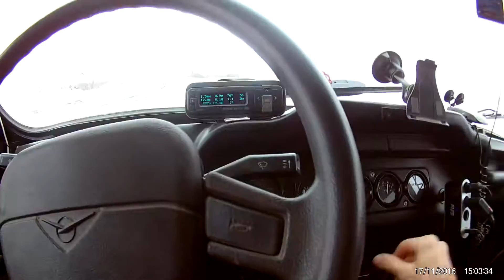а ваша машина такая же послушная и верная как у меня?)